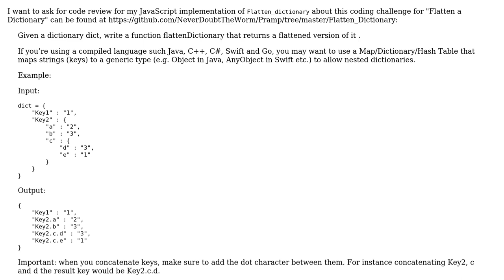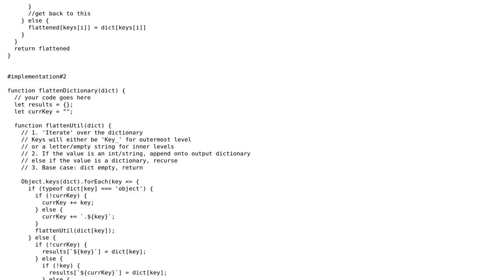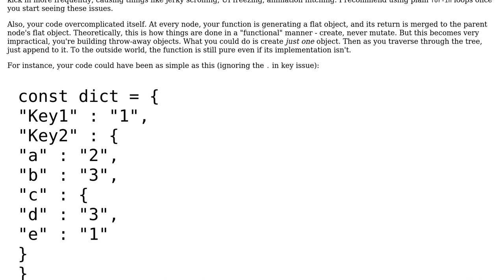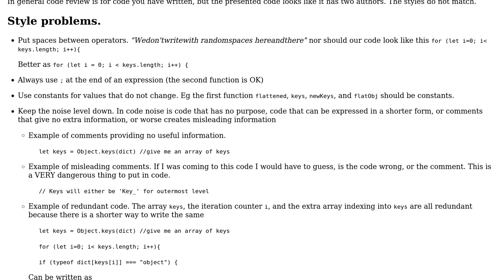Code Review: "Flatten dictionary" challenge (2 Solutions!!)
Code Review: "Flatten dictionary" challenge

With thanks & praise to God, and with thanks to the many people who have made this project possible! | Content (except music & images) licensed under CC BY-SA | Music | Images & others | With thanks to user NinjaG user Joseph user Jamal user Blindman67 and the Stack Exchange Network Trademarks are property of their respective owners. You are responsible for your own actions.